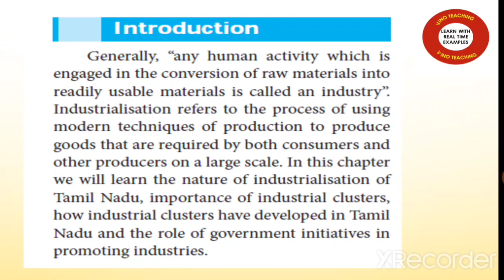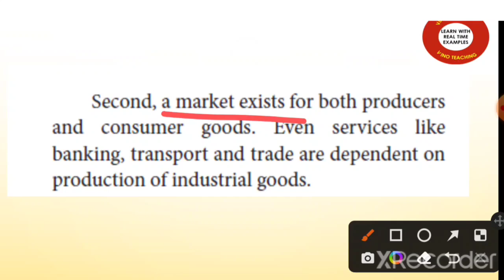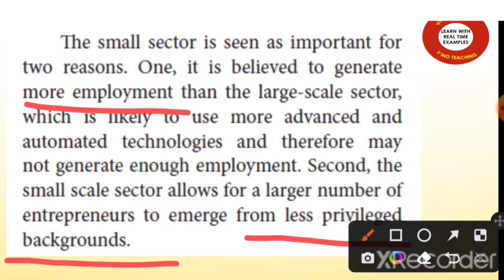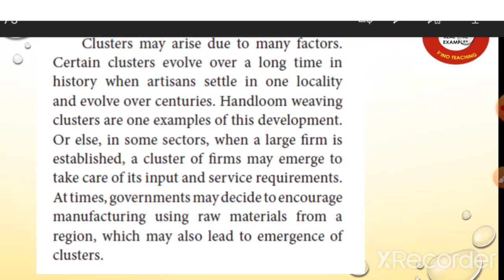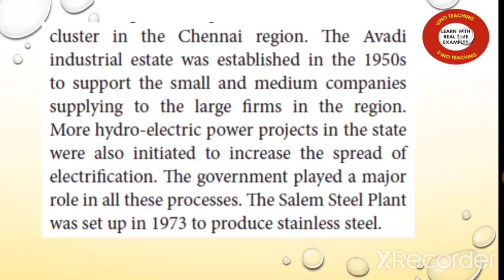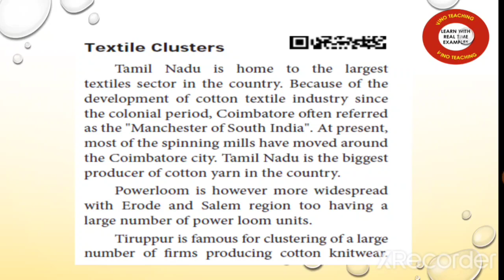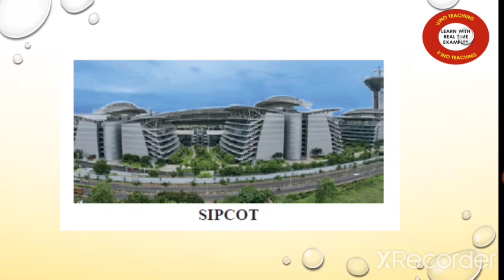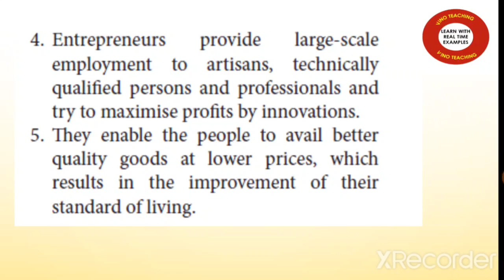Industrial Clusters Entire Lesson | Explanation in Tamil | தமிழ்நாட்டின் தொழிற்துறை தொகுப்புகள்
Welcome to our Learn with Real Time Examples Channel. VINO TEACHING. In this channel, you can easily learn about various interesting topics like education poem speech unknown facts motivational stories etc. You can easily search the videos by using playlist.
The main goal of our channel is everyone should not memorize, should understand the concepts. In this channel, you can see videos in the following topics.
1. Social
2. Computer
3. Interesting Stories
4. Science
5. Unknown Facts
My Other Video Links:
- Historical Development of Industrialisation in Tamilnadu | தமிழ்நாட்டின் தொழிழ்மயமாதலின் முன்னேற்றம் பற்றிய வரலாறு
- Major Industrial Clusters and their Specialization in Tamilnadu | தமிழ்நாட்டின் முக்கிய தொழிற்துறை தொகுப்புகள் மற்றும் அவற்றின் சிறப்புகள்
- The Policy Factors that Helped the Industrialization Process in Tamilnadu | தமிழ்நாட்டில் தொழிற்சாலை விரிவாக்கத்திற்கு உதவும் கொள்கைக் காரணிகள்